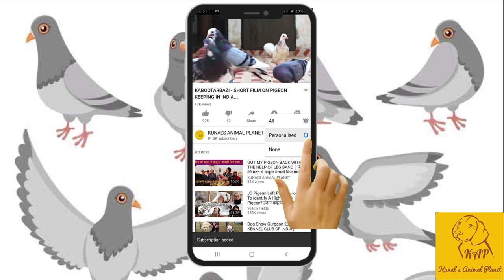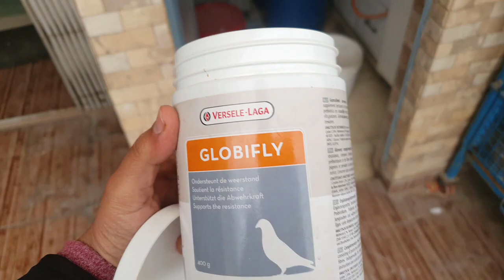KABOOTAR KA SHONK AND WINTER CARE !! 8882859215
IS VIDEO ME KABOOTARON KO SARDI ME KAISE BACHAY WO DIKHAYA HUA H.